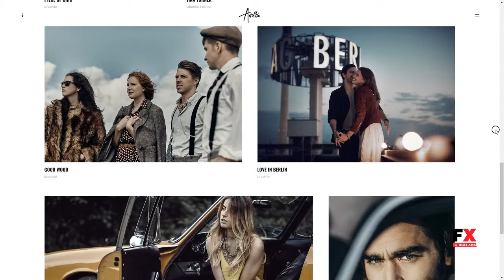Andra - Photography Portfolio WordPress Ajax Theme Jaden Richie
Compatible With Visual Composer 5.1.x, WPML

 Columns 4+

 Layout Responsive

 Tags ajax, clapat, creative, gallery, minimal, parallax, photographer, photography, portfolio, showcase, tweenmax, visual composer, wordpress